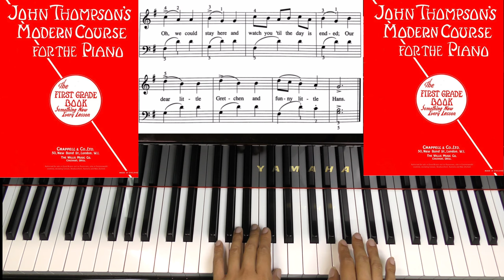Page 37 DUTCH DANCE JOHN THOMPSON'S MODERN COURSE FOR THE PIANO THE FIRST GRADE BOOK